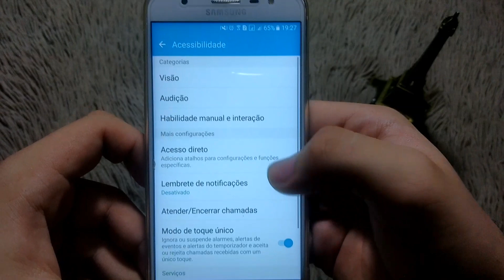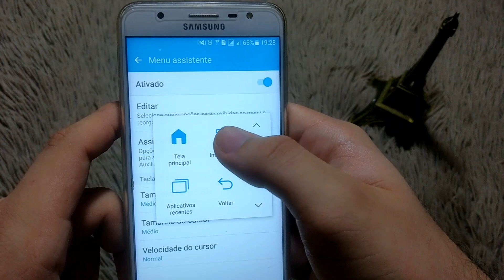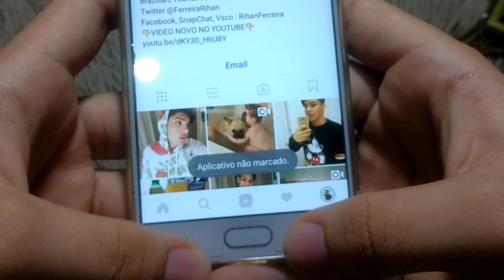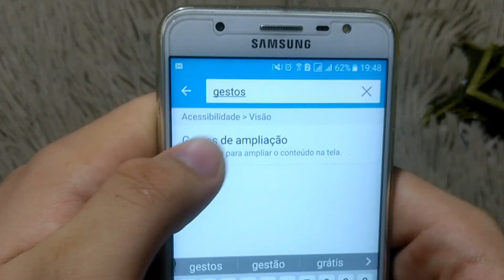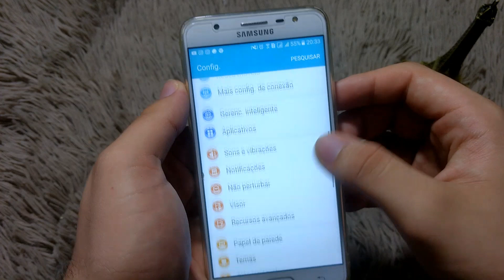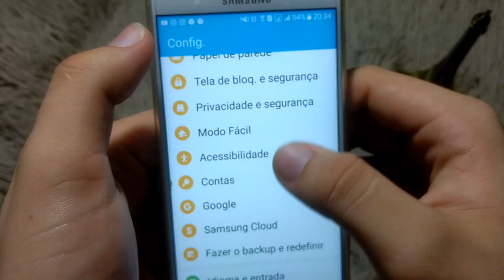5 Truques escondidos no Samsung Galaxy J7 Prime | RihanFerreira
Bom Gente hoje eu vim mostra 5 truques que provavelmente vocês ñ sabia que existiam no Samsung J7 Prime!